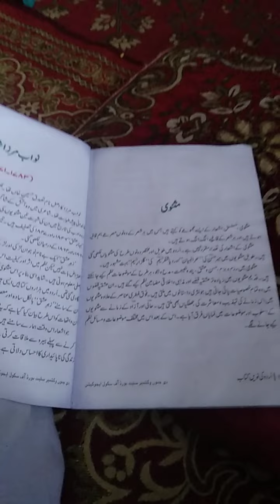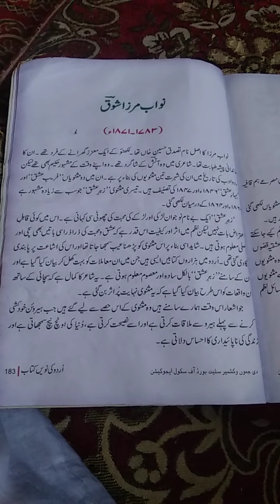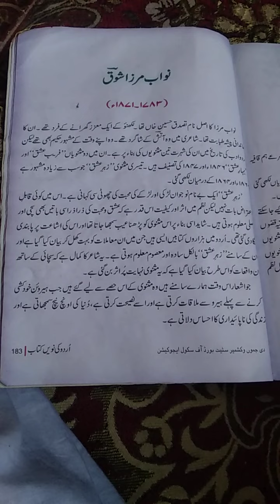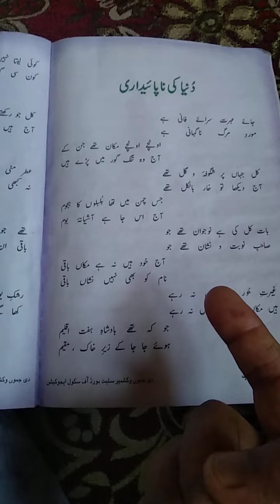(masnavi ) Dunya ki napayidari